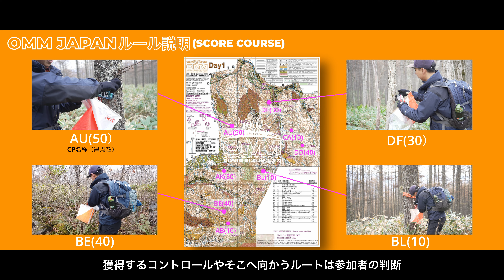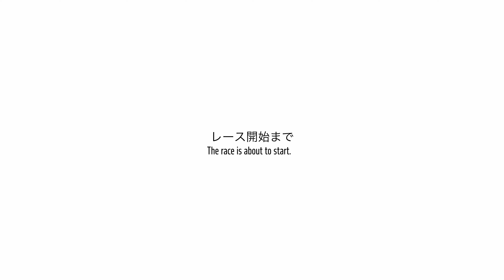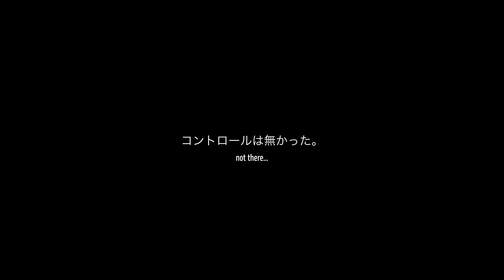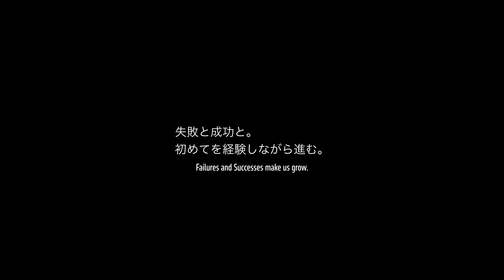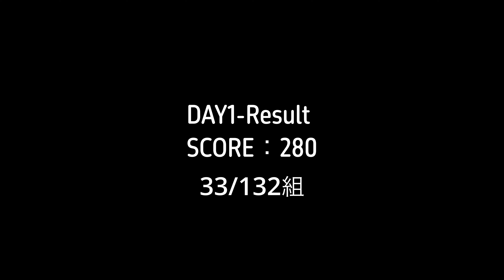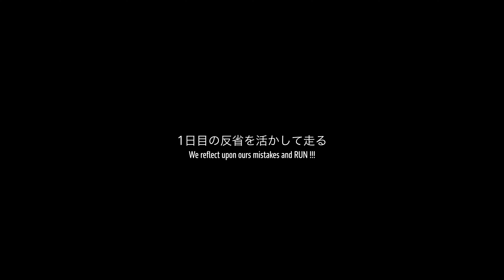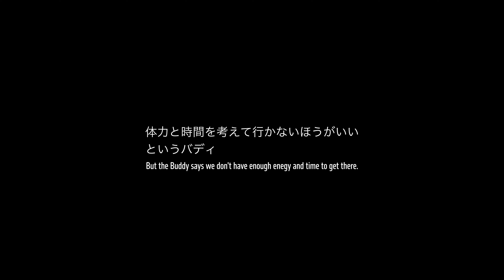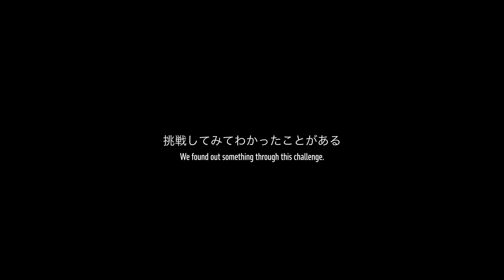MY OMM FILM AWARD 2023 準グランプリ入賞作品【ENTRY No.7】作品タイトル 『初めて挑むOMM挑戦と成長の2日間』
動画制作者：桑原 駿

一生懸命考えて、沢山走って、ときに勇気を振り絞って。（夜は寒さに震えて笑）
初めて参加したOMMJapanでは初めての経験がたくさんありました。

そんな私達の”初めてのOMM”を感じたままに映像に込めました。
この映像を見て、一緒に考えて、ドキドキして、

”うわ、OMM楽しそうじゃん！”

”そうそう、こういうの楽しいんだよね！”

ってなってくれると、とても嬉しいです。

私はOMMの虜になってしまって、既に次回大会が待ち遠しいです！
もっともっと沢山の人にOMMの魅力が伝わればと思います。

映像を見て、参加してみたい！と思った方がいたら嬉しいです。
ぜひ、来年会場でお会いしましょう！

◆MY OMM FILM AWARD 2023◆
2023年11月10日~12日 長野県北八ヶ岳周辺を舞台に開催された山岳マラソンイベント「OMM JAPAN 2023 KITAYATSUGATAKE」出場者による映像作品コンテストです。